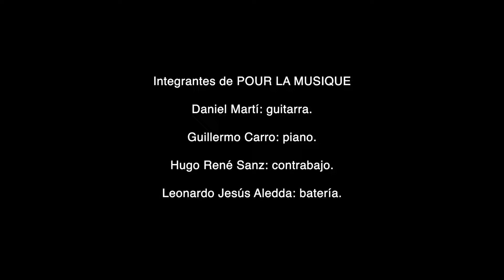POUR LA MUSIQUE. Tributo a Claude Bolling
19 de septiembre de 2024 | Auditorio Jorge Luis Borges

Concierto para guitarra clásica y jazz piano trío. Solista: Daniel Martí (guitarra). El proyecto POUR LA MUSIQUE. Tributo a Claude Bolling fue concebido para interpretar la obra del compositor francés Claude Bolling (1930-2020), un artista de talento natural y formación académica en el Conservatorio de Niza. Todos sus integrantes han sido formados en los conservatorios de la Ciudad de Buenos Aires y egresados de la Universidad de Nacional de las Artes.

Integrantes de POUR LA MUSIQUE

Daniel Martí: guitarra.
Guillermo Carro: piano.
Hugo René Sanz: contrabajo.
Leonardo Jesús Aledda: batería.